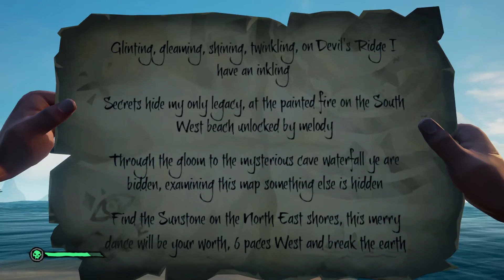Sea of Thieves: Devil's Ridge-Sunstone Location Guide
Booty Fantastic shows you where to find the Sunstone on the island, Devil's Ridge.This tutorial pertains to any riddle on Devil's Ridge.

Follow our Twitter, Instagram, and Twitch @bootybuccos

Members:
Booty Freeze
Booty Fantastic
Booty Vengeance
Booty Futnari
Booty FaceSit
Booty Snich
Booty Oink
Booty Mo
Booty Spectre
Booty No
Booty Plans
Booty Thermos
Booty Speey
Booty Bibs